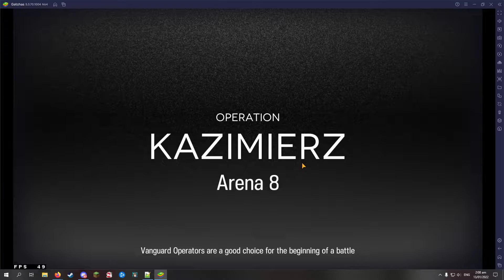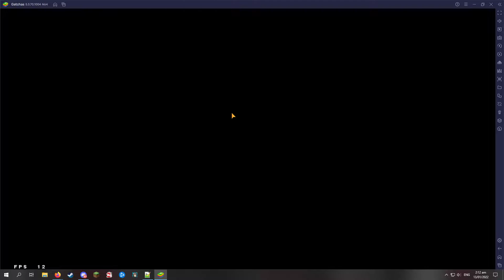Arena 8 Risk 7